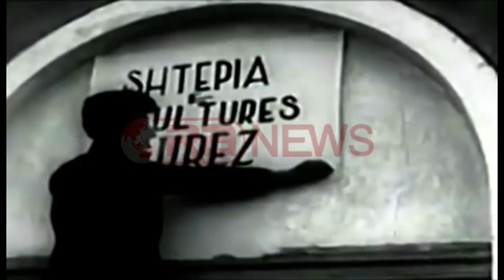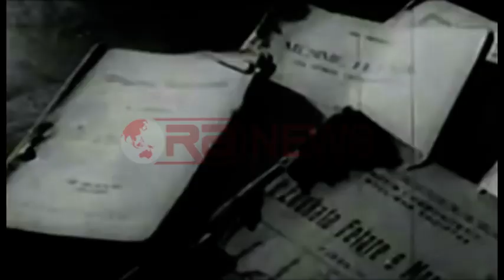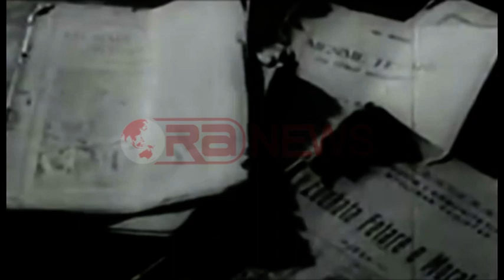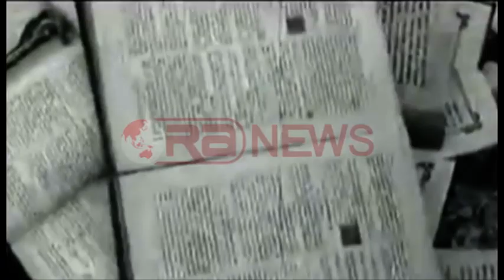Imzot Angelo Massafra: Vizita e Papës është e jashtëzakonshme- RTV Ora News- Lajmi i fundit-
Në 1 dhjetor të vitit 1991 ka prekur për herë të parë tokën shqiptare. Erdhi si misionar, pa e menduar kurrë se 7 vite më vonë do të emërohej nga Ati i Shenjtë, Papa Gjon Pali II, Kryeipeshkëv Metropolit të Shkodrës.

Në emisionin me titull "Komunizmi, feja dhe Papa" të "Tonight Ilva Tare" Arqipeshkvi Metropolit i Shkodër-Pultit, tregon momentet e ardhjes në Shqipëri si arbëresh në vitin 1991 ndihmat që solli atëherë dhe si kontribuon edhe sot të përcjellë mesazhin e dhe dashurinë e Zotit.  Tregon dhe emocionet e para ardhjes së Papa Franceskut në Tiranë më 21 shtator 2014. Ja intervista e transmetuar mbrëmjen e 18 shtatorit 2014 në “Tonight Ilva Tare” të RTV Ora News.